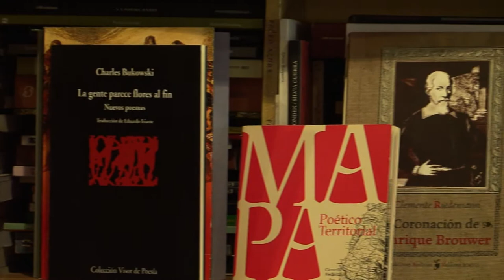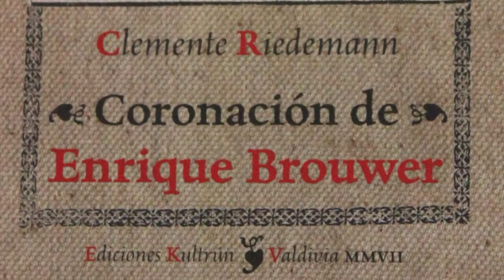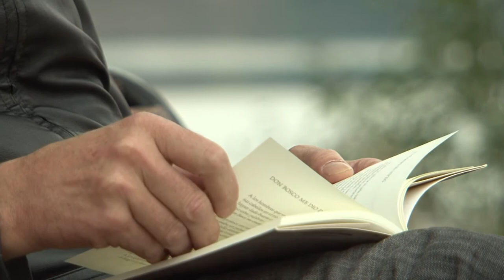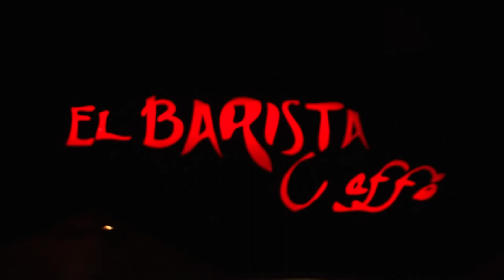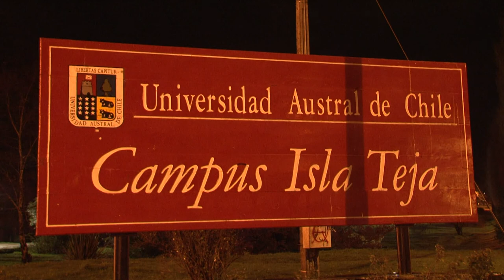SERIE DOCUMENTAL "DESDE LA RAÍZ" - CLEMENTE RIEDEMANN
Proyecto financiado por el Fondo de Fomento del Libro y la Lectura 2013

Dirección y Guión: Guillermo Canales
Diseño y Fotografía: Marisol Mora
Cámara y Montaje: Claudio Ramos
Producción General: Marisol Mora
Asesor Literario: Rosabetty Muñoz

Consejo Nacional de la Cultura y las Artes